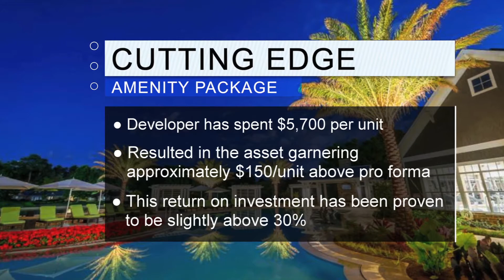Colliers International | Lakeside Village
Colliers International’s Southeast Multifamily Advisory Group is pleased to present Lakeside Village, a 263-Unit, Garden-Style apartment community that was built in 2013. Lakeside Village is positioned in the heart of Northeast Columbus offering big city lifestyle & fun with small town traffic and commutes. The property features luxury one, two, and three bedroom apartment homes.
•  Best In Class Asset
•  Cutting Edge Amenity Package
•  Superb Dining Options
•  Over 5,000 jobs within 2 miles
•  96.7% Occupancy
•  Ability to Organically Push Rents

About the Southeast Multifamily Advisory Group
An established team dedicated to the disposition and equity placement of multifamily properties throughout the Southeast. Our team leads multifamily investment sales and equity capital markets activity for our clients throughout Georgia, South Carolina, North Carolina, Tennessee, Alabama, Mississippi, Kentucky, Florida, Kansas, Missouri and Virginia.

The Southeast Multifamily Advisory Group began in 2011. Since its origination, the team has executed more than $2 billion in transaction volume and equity capital raised. The team has over 50 years of multifamily investment sale experience.